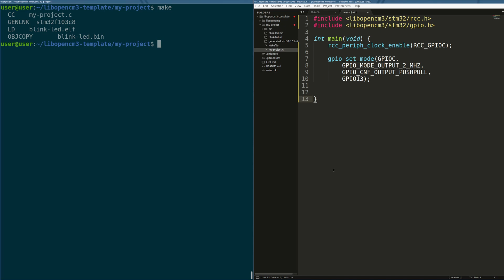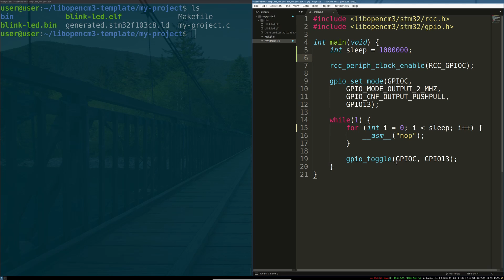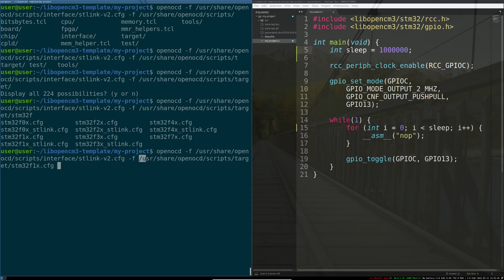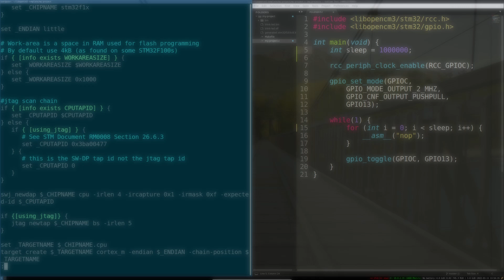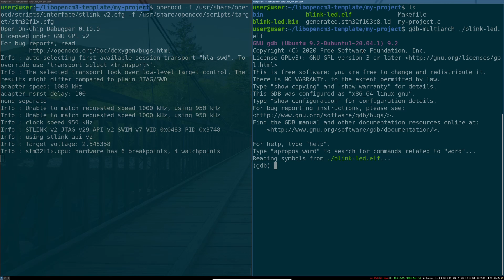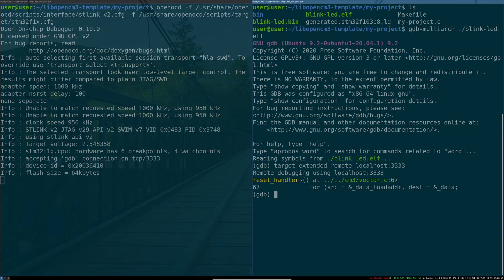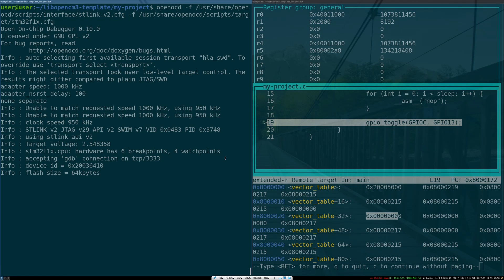This Is 100% How You Should Be Debugging | How to Use OpenOCD to Debug Embedded Software with GDB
Finding bugs in your embedded code is hard. Without print statements and minimal LED's to show signs of life, finding out why your embedded code is crashing is never easy. In this video, we use OpenOCD to debug our embedded code and watch the system as it runs. OpenOCD provides a seamless interface via Telnet and GDB to allow an embedded developer to watch their system as it runs.